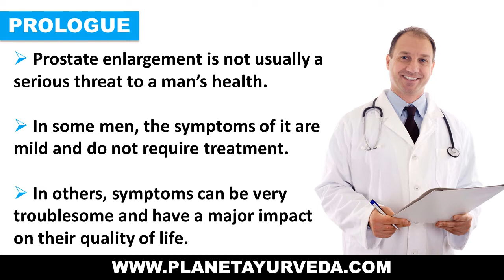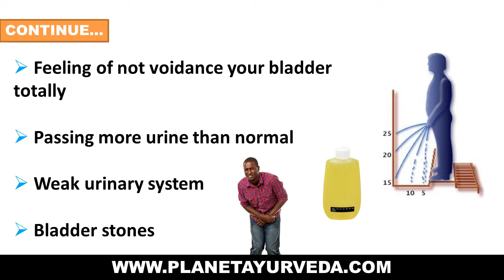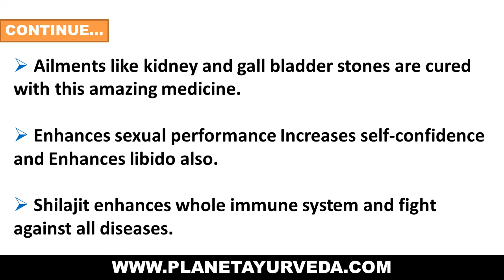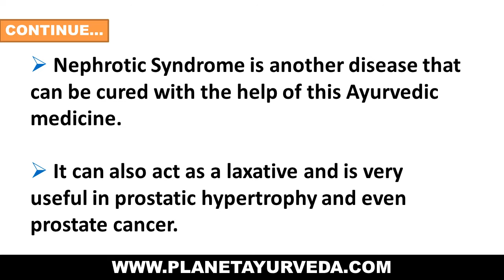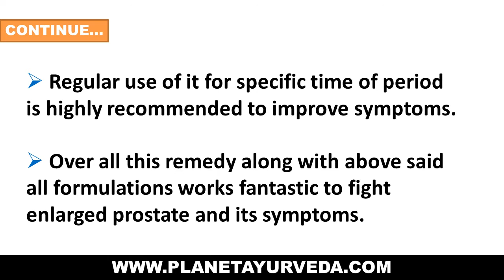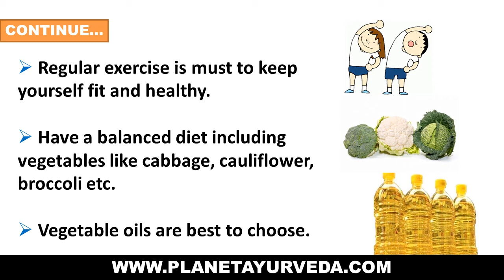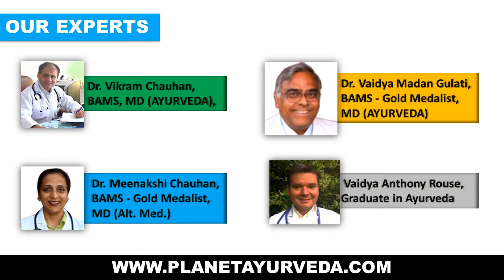Herbal Remedies To Treat Enlarged Prostate Gland | BPH Natural Treatment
Herbal Remedies for Enlarged Prostate or BPH is the best alternative treatment for prostate enlargement. Prostate Care Pack of Planet Ayurveda made from 4 herbal remedies. This pack is very effective in curing enlarged prostate naturally.